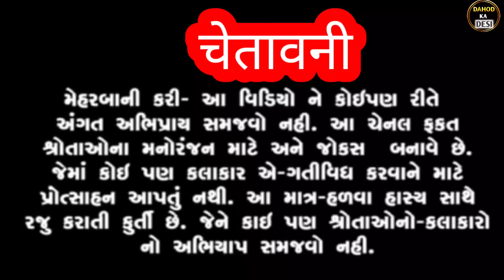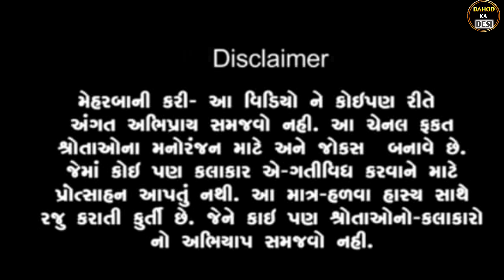લાડી મોહગી ll aadivasi funny Gujarati comedy video Dahod ka desi divan Bhuriya new comedy video 2022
aadivasi funny Gujarati comedy video Dahod ka desi divan bhuriya comedy new 2021.22

(1)desi comedy    👈

(2)funny comedy 👈. Dahod ka desi

(3)Gujarati comedy 👈.

(4)Hindi comedy 👈

5-drama comedy 👈.

6-only comedy👈.

7-aise comedy👈.

8-hasya comedy👈.

9-Manoranjan comedy.👈.

10-Aadivasi comedy👈..

11-Desi comedy👈

12-Funny comedy👈

13-Drama comedy👈

14-Gujarati comedy👈

15-Only comedy👈

16-Gujarati timli song video

17-AADIVASICOMEDY

actor.. Divan Bhuriya.

नमस्कार दोस्तों
Dahod Ka Desi चैनल में आपका स्वागत है
और आपको हमारी चैनल में
" Comedy videos
" Srort Movie
" Love Story
" Stalish Video

" जय जोहार
" जय आदिवासी

हेलो दोस्तों अगर आपको हमारा वीडियो पसंद आए तो लाइक से शेयर कमेंट कर देना दोस्तों और हां Subsribar जरूर कर देना वैसा करने का पैसा नहीं लगता